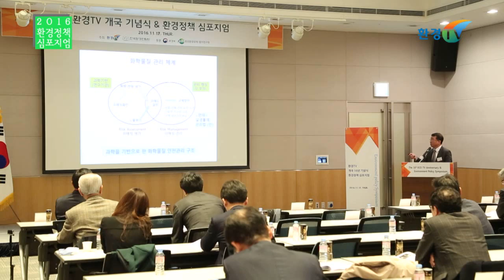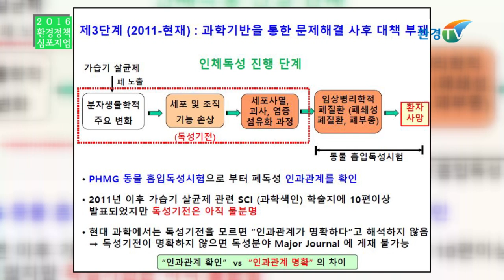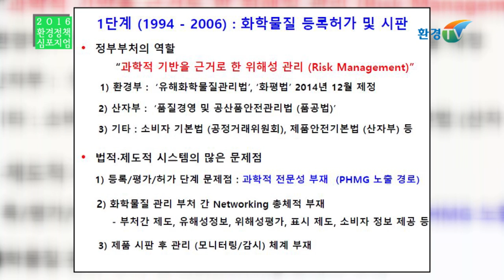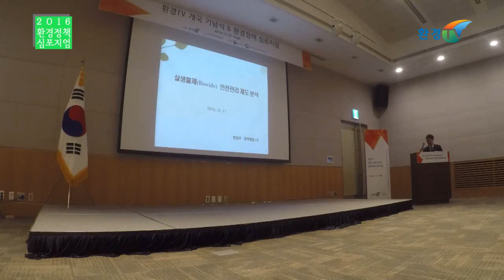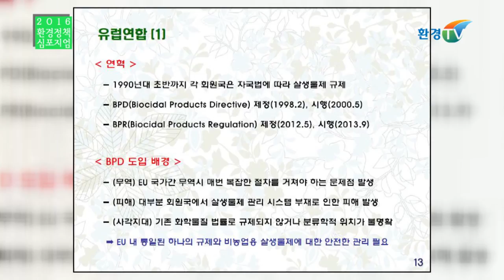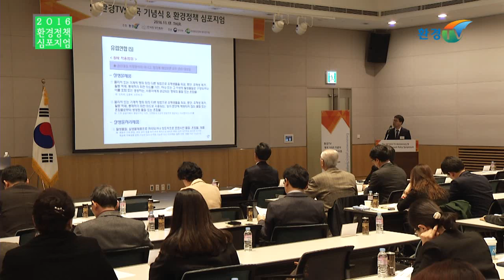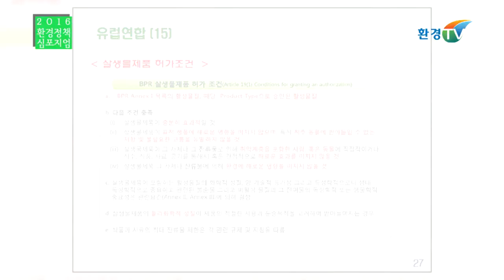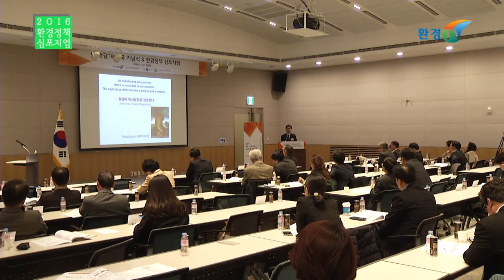[환경TV] 환경TV, 한국환경한림원 심포지엄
살생물제 관리를 어떻게 할 것인가